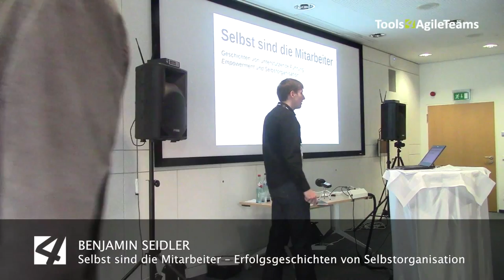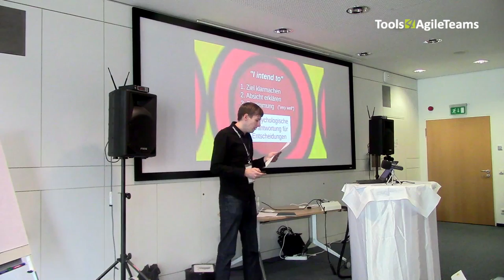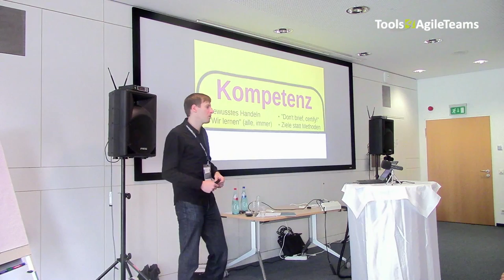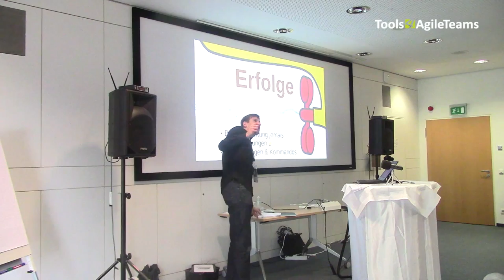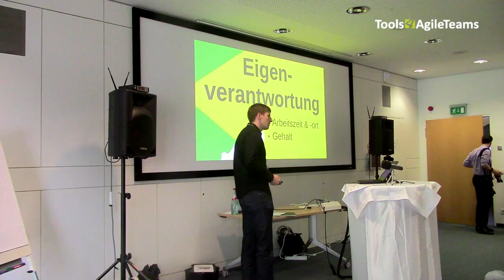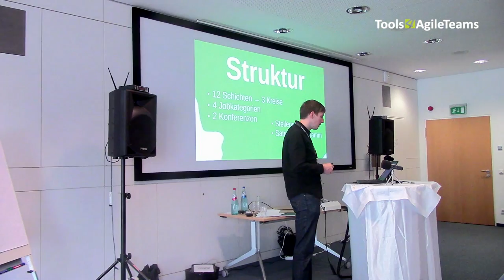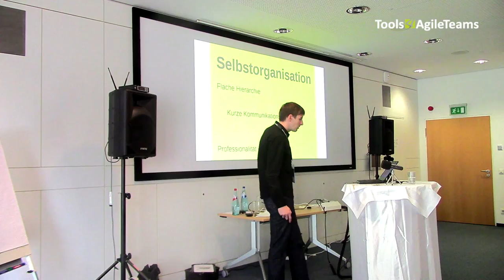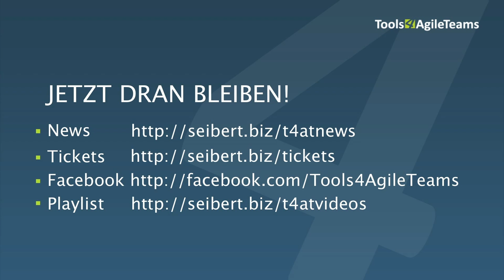Erfolgsgeschichten von Selbstorganisation (Benjamin Seidler auf der Tools4AgileTeams 2015)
In seinem Vortrag von der Konferenz Tools4AgileTeams 2015 erzählt Benjamin Seidler (andrena objects) unter dem Motto "Selbst sind die Mitarbeiter" Erfolgsgeschichten von Selbstorganisation.

Exzerpt: Selbstbestimmung auf einem Atom-U-Boot? Unternehmensstrukturen ohne Manager? Mitarbeiter, die sich ihre Projekte selbst suchen?
Klingt nach eher wirren Strukturen? Im Gegenteil! Das fragliche U-Boot ist eines der erfolgreichsten der U.S. Navy, Semco wurde in Brasilien zum Wunscharbeitgeber, und Valve entwickelt sehr erfolgreich Produkte.
Solche Erfolgsgeschichten zeigen uns den gelungenen Einsatz von Selbstorganisation, warum es funktioniert und was wir daraus lernen können.